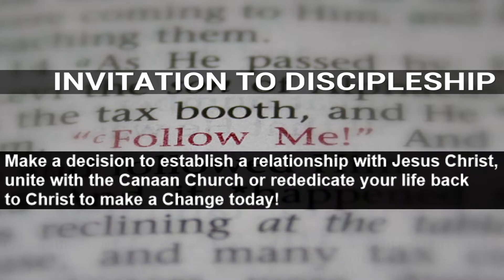If God Is For Us November 8, 2020